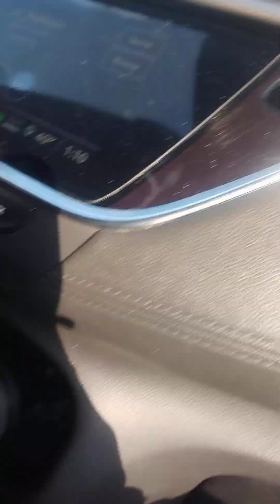Detroits Gorgeous Ewald Circle area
driving down Ewald circle in an area of Detroit just north of the famous historical Dexter-Linwood neighborhood this road is lined up with beautiful homes condos and apartments.  a gorgeous party Detroit's west side